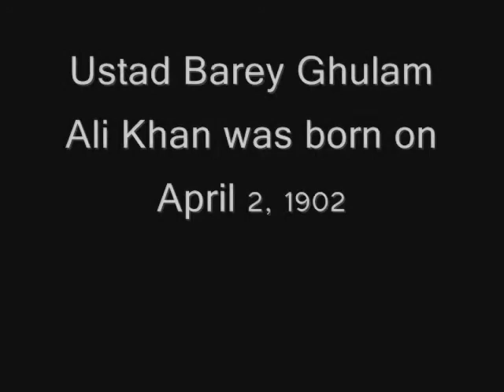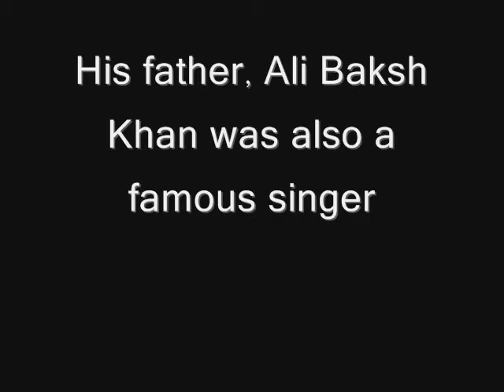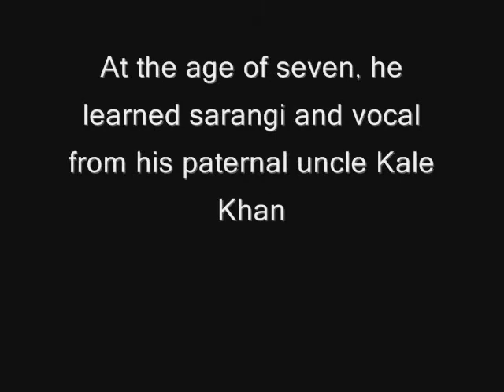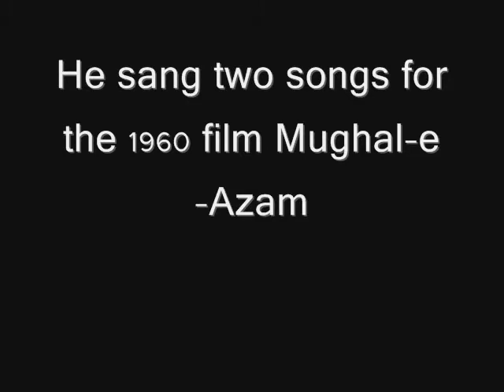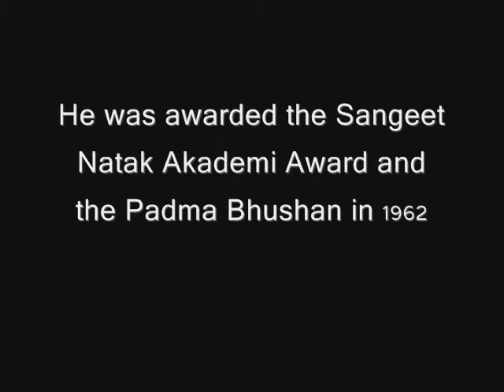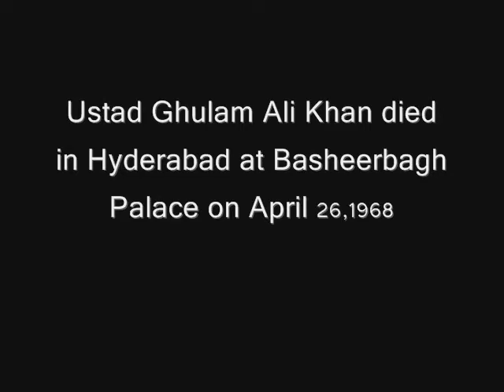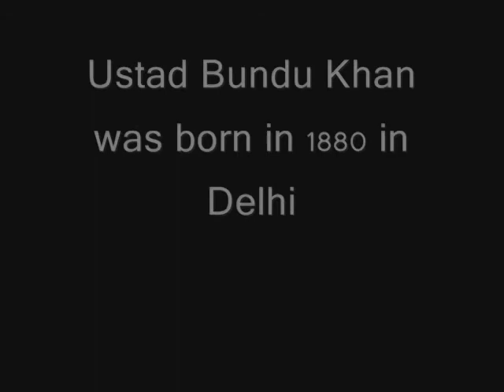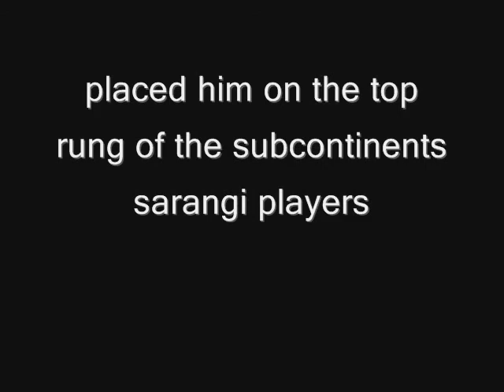Ustad Baray Ghulam Ali Khan & Ustad Bundu Khan